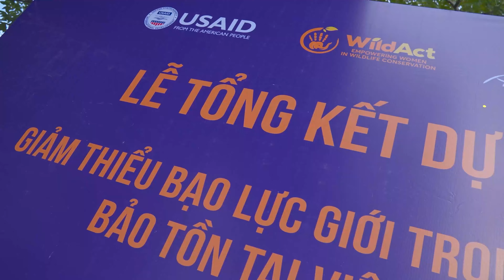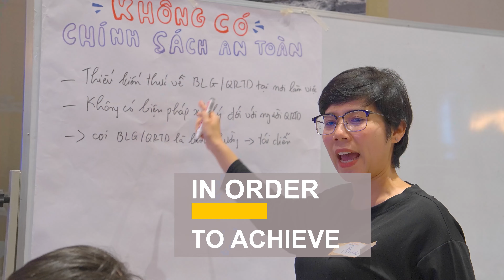LỄ TỔNG KẾT DỰ ÁN TRAO QUYỀN CHO PHỤ NỮ NGÀNH BẢO TỒN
Vừa qua, WildAct tổ chức lễ tổng kết dự án “Giảm thiểu bạo lực giới trong ngành bảo tồn” do Cơ quan Phát triển Quốc tế Hoa Kỳ USAID tài trợ phối hợp với Trung tâm Nghiên cứu & Ứng dụng khoa học về Giới - Gia đình - Phụ nữ và Vị thành niên CSAGA
Dự án “Giảm thiểu bạo lực giới trong ngành bảo tồn ” được triển khai thực hiện từ tháng 1/2021 đến tháng 1/2023 với mục tiêu môi trường làm việc an toàn và bình đẳng trong ngành bảo tồn tại Việt Nam
Sau hai năm triển khai, dự án đã:
- Cung cấp các 10 khóa học tập huấn về nhạy cảm giới cho hơn 300 cán bộ trong ngành bảo tồn từ 15 tỉnh thành
- Phát triển và thí điểm tài liệu “ Xây dựng bộ quy tắc phòng chống quấy rối tình dục tại nơi làm việc trong ngành bảo tồn”
- 27 Địa chỉ tin cậy hỗ trợ các trường hợp vi phạm/QRTD tại 18 tổ chức/cơ quan bảo tồn
- Mở rộng mạng lưới Nhà bảo tồn vì môi trường làm việc bình đẳng với 207 thành viên

THE "EMPOWERING WOMEN IN CONSERVATION" PROJECT CLOSING CEREMONY
On January 7th 2023, WildAct organized a Closing Ceremony for the "REDUCING GENDER BASED VIOLENCE IN CONSERVATION SECTOR" project, which has been in collaboration with the Center for Studies and Applied Sciences in Gender - Family - Women and Adolescents (CSAGA) under the sponsorship of the USAID Rise Challenge.
The "REDUCING GENDER BASED VIOLENCE IN CONSERVATION SECTOR" project has been carried out from January 2021 to January 2023 toward a long-term goal of ensuring a safer and more equitable work environment in the conservation sector in Vietnam.
Our significant achievements over the last two years include:
-  10 seminars and training workshop “Identifying and responding to sexual harassment and Discussing on building safety policies in workplaces” with more than 300 participants from over 15 provinces/cities in Vietnam
-  Developed and implemented the Safeguarding Guidelines
-  27 Focal Contact Points at 18 conservation organizations/agencies
-  Expand the Network of wildlife conservationist for a better world of work with over 207 members!